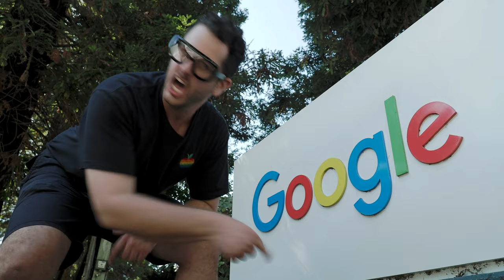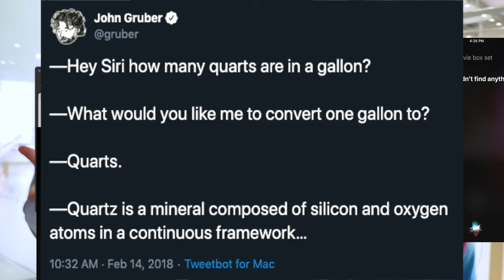Brand New iPhone Song ft. iJustine (Parody)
Made a song about the iPhone with my friends @iJustine and @saradietschy

Lyrics:
"Yeah,
I’m gonna stand in line till my feet are sore I want the brand-new iPhone
I’d do anything; I would sell my soul for that phone with no headphone hole

I got the AirPods and a Mac
Dongles in my pack
Aluminum attack
Call it Space Gray, not Light Black

All Maxed out, of course, ha
Steve Jobs would endorse (RIP)
Made up in the valley
Cupertino California (cali-for-nye-yay)

Google can’t sell me nothin’
They can’t sell me nothin’
I don’t trust them with nothin’
Gmail is the exception

Gotta have Adapters
Triple-lens back cameras
Face ID and Touch ID
Siri works; just ask her

Actually, she doesn’t work
Last week, I asked for movies
Instead, she gave me links to things
Like canopies and toiletries

Siri understands me often
But not very often
I still won’t switch for nothin'
I’m inside this walled garden

Yeah,
I’m gonna stand in line till my feet are sore. I need the brand-new iPhone

Apple Watch, HomePod, Retina 5K iMac
Spending all my money on Apple stuff isn’t whack
Mama thinks I’ve got a problem, spending all my paychecks
She don't know what it’s like to render stuff with maxed-out specs

To the CEO, I’d like to compliment
I call him Tim Apple, like the president
Wish we could go on back to good ole times
I miss Steve and Steve and Johnny Ive.

iMessage

AirDrop is cool

I won't switch!"

Brand New iPhone (Old Town Road / iPhone 11 Parody) | Dave Maze
Apple iPhone 11 pro and pro max